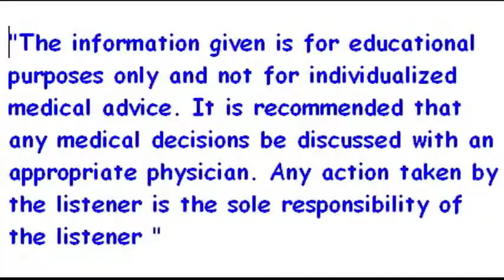Antioxidants - 18 Steps Preventing Cancer 2008-04-19b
antioxidants prevent cancer,
free radicals rip the arm off,
toxic environment,
vitamins, nutrients, phitochemicals,
free electrons, surface of earth, minerals,
God food, live food, nourish, food as medicine. Obtain full DVD from RCC (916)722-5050